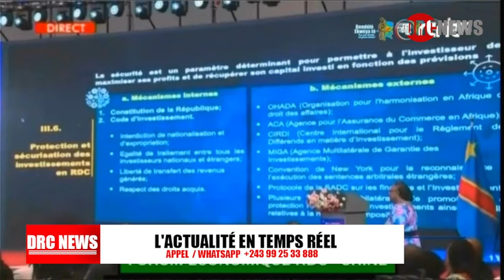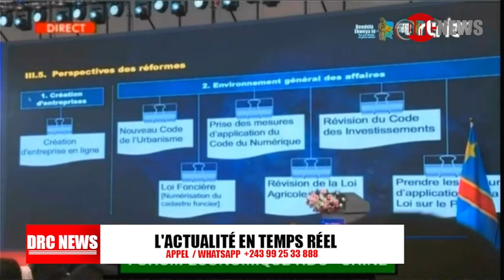URGENT TENSION CETTE NUIT A LA PRISON DE MAKALA , LE GOUVERNEUR GÉNÉRAL DE LA PRISON AUX ARRÊTS.